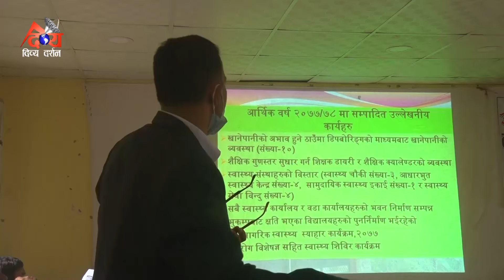DDTV PRIME TIME NEWS 078-6-11